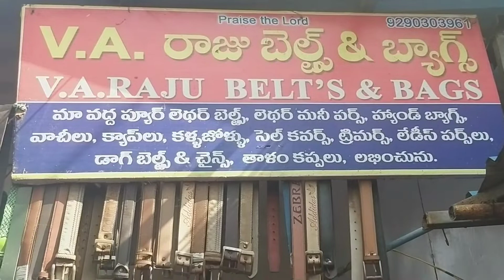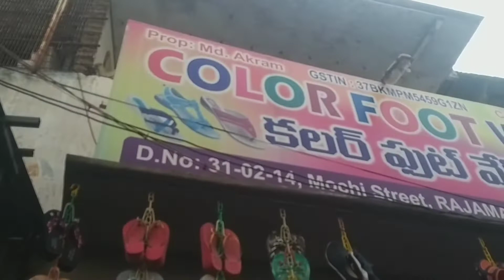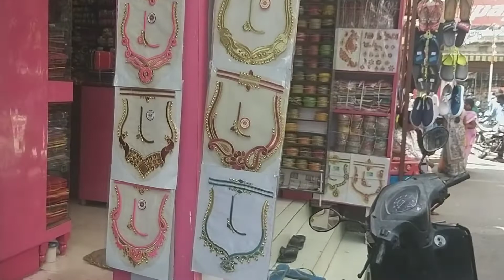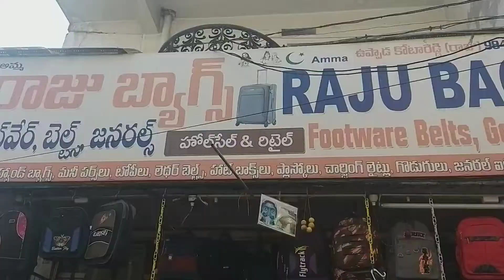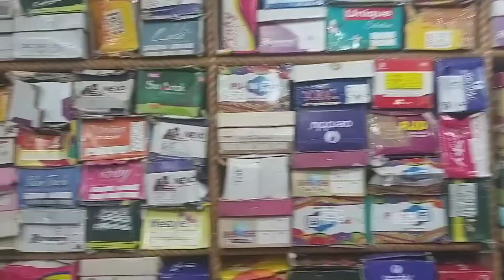Ramahendravaram street market#moche street#beside kotagummam#rajamundry vlogger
Ramahendravaram street market#moche street#beside kotagummam
Near kotagummam
Rajamundry